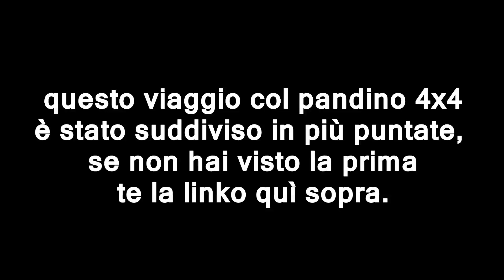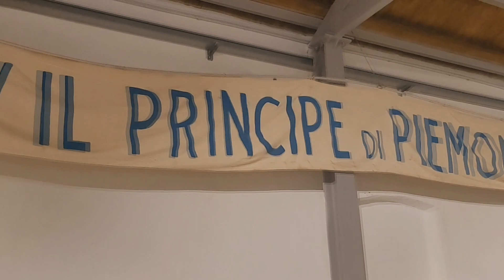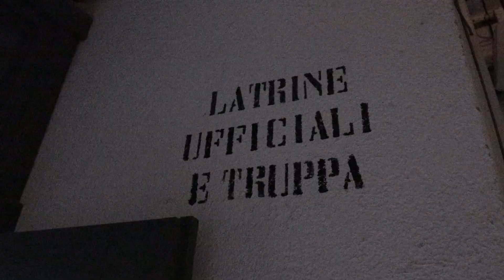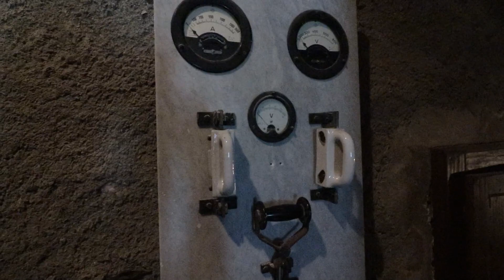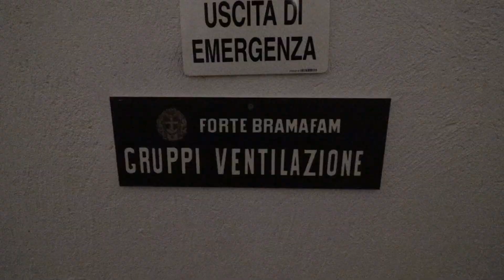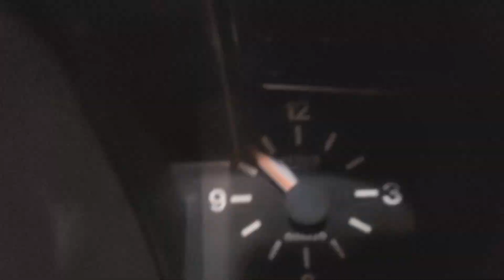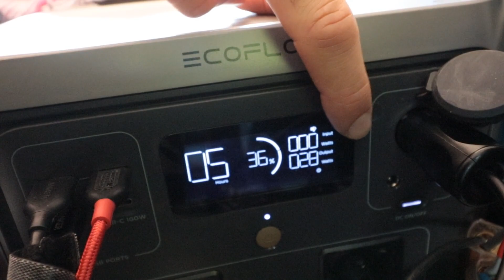Prt 7 - Forte FANTASMA e forte museo BRAMAFAM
L'avventura prosegue con il museo Forte museo Bramafam.
Ringraziamo il presidente dell’associazione Pier Giorgio Corino, che abbiamo conosciuto, e che ci ha raccontato il grande lavoro che ha svolto allo sviluppo di questo fantastico museo.

Il giorno dopo ci siamo spostati a visitare il forte Varisello, anche questo ex forte itliano ma ora in territorio francese, ci ha regalato un atmosfera indimenticabile

ECCO L'ATTREZZATURA PORTATA DURANTE IL VIAGGIO:
PANDINO 4X4 :-)
PANNELLO SOLARE DA 80W
DRONE DJI MINI 2 SE
VALIGIA RIGIDA DRONE
CASCO DI PROTEZIONE
LUCE LED PER TENDA
LUCE LED CAMPEGGIO FREDDA
LUCE LED CAMPEGGIO CALDA (non le trovo)
POWER BANK ANKER
CAVI micro USB
PRESA USB

FORNELLO A GAS
TANICA DA 10Litri di qualità con rubinetto

E INOLTRE ROBA DI EMERGENZA
Jumpstarter HULKMAN Alpha 65
Mini Compressore
Cavi Avviamento
Kit Pronto soccorso

0:00 Intro
1:09 Il forte Bramafam
3:02 La sala dei cannoni
5:14 Armeria
6:38 Il presidente Pier Giorgio
10:44 Forte Varisello
11:50 Forte spettrale
16:34 Lago Moncenisio
17:08 Una settimana in viaggio
20:00 Siamo arrivati alla fine del lungo viaggio

Avvertenze: Non mi assumo alcuna responsabilità su errate informazioni. Io faccio solo intrattenimento. A voi costa uguale, in questo modo mi aiutate anche a sostenere il canale. Grazie.